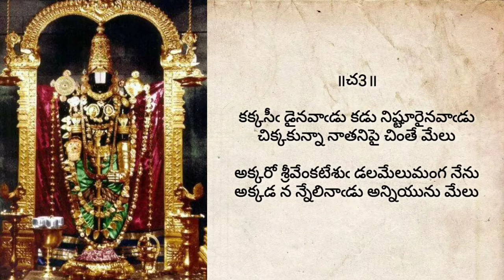ఏమి సేయవచ్చునే యింతుల| Emi SeYavaccune|Annamayya Keerthanalu Telugu |Pedha Tirumalacharya Keerthana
ఏమి సేయవచ్చునే యింతులభాగ్యము గాక| Emi SeYavaccune|Annamayya Keerthanalu Telugu

రేకు: 38-3
సంపుటము: 17-226

॥పల్లవి॥
ఏమి సేయవచ్చునే యింతులభాగ్యము గాక
నేమ మాతఁడు దప్పితే నిండుకుండుటే మేలు

॥చ1॥
తగవెఱుఁగనివాఁడు దయదలఁచనివాఁడు
మొగఁడైతే మారాడక మొక్కేదే మేలు
మొగమోట లేనివాఁడు మునివలె నుండేవాఁడు
బిగిసితే నోర్చుకొని నగుటే మేలు

॥చ2॥
చే సూటికి రానివాఁడు సిగ్గు విడిచినవాఁడు
వాసి యంచకున్నఁ దలవంచుటే మేలు
ఆస విడిచినవాఁడు ఆడికె కోడనివాఁడు
దోము సేసితేను సంతోసించుటే మేలు

॥చ3॥
కక్కసీఁ డైనవాఁడు కడు నిష్టూరైనవాఁడు
చిక్కకున్నా నాతనిపై చింతే మేలు
అక్కరో శ్రీవేంకటేశుఁ డలమేలుమంగ నేను
అక్కడ న న్నేలినాఁడు అన్నియును మేలు

Annamayya Keerthanalu Telugu Lyrical | Annamayya Songs Telugu Lyrics | Annamayya Sankeertana Lyrics

Resources: Tirumala Tirupati Devasthanam , Annamayya Patalu,  Annamayya Pataku Pattabhishekam

అన్నమయ్య లేదా తాళ్ళపాక అన్నమాచార్యులు (మే 9, 1408 - ఫిబ్రవరి 23, 1503) తెలుగు సాహితీ చరిత్రలో లభించిన ఆధారాల ప్రకారం మొదటి వాగ్గేయకారుడు (సాధారణ భాషలో గేయాలను కూర్చేవారు). అన్నమయ్యకు పదకవితా పితామహుడు అని బిరుదు ఉంది. దక్షిణాపథంలో భజన సంప్రదాయానికి, పదకవితాశైలికి ఆద్యుడు. గొప్ప వైష్ణవ భక్తుడు. తిరుమల శ్రీ వేంకటేశ్వరస్వామి ని, అహోబిలము లోని నరసింహ స్వామి ని, ఇతర వైష్ణవ సంప్రదాయ దేవతలను కీర్తిస్తూ 32వేలకు పైగా కీర్తనలు రచించాడు . అన్నమయ్య పాటలు, పదాలు, పద్యాలలో భక్తి, సాహిత్యం, సంగీతం, శృంగారం, భావలాలిత్యం పెనవేసికొని ఉంటాయి.